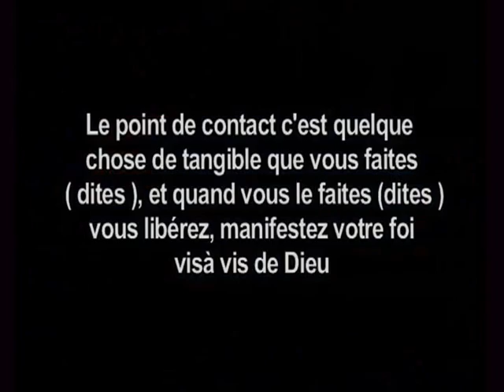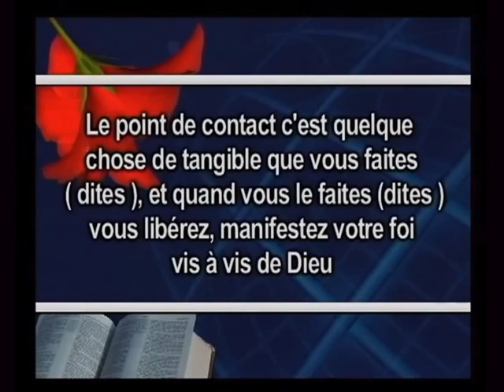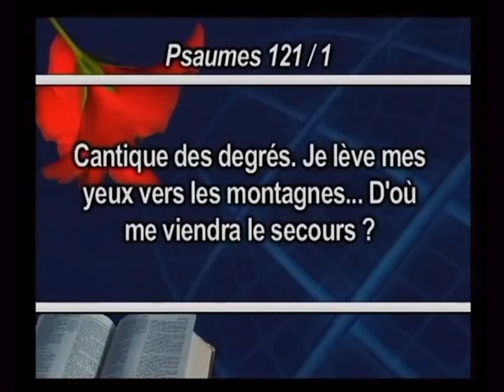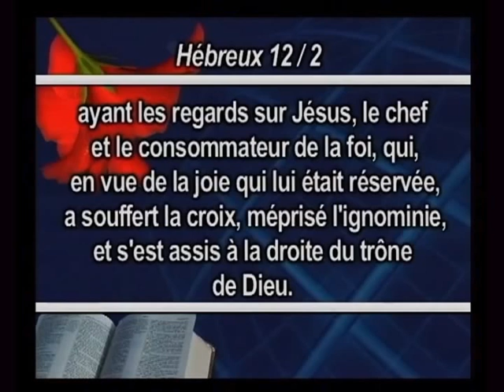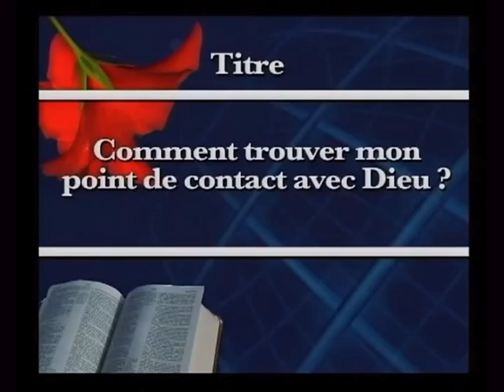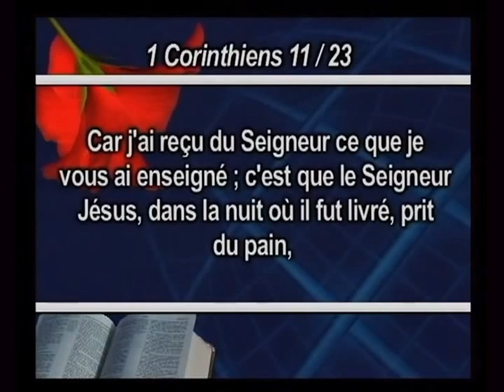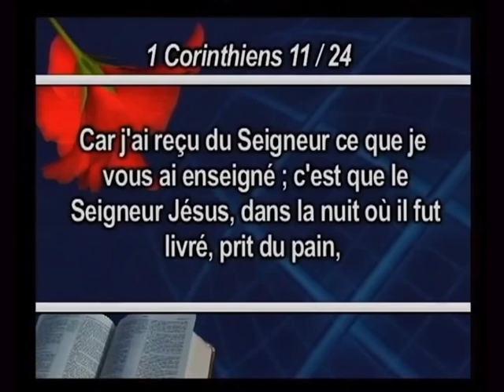mamadou karambiri - Comment trouver mon point de contact avec Dieu